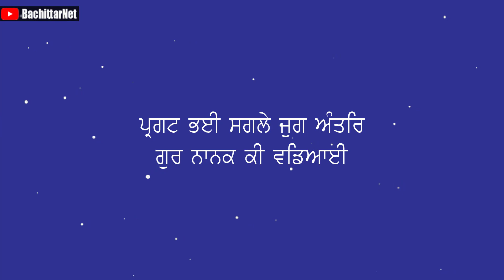ਰਾਜਾ ਭਰਥਰੀ ਦਾ ਅਨੋਖਾ ਵਿਆਹ - THE UNIQUE MARRIAGE OF KING BHARTHARI │BachittarNet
Processor        : AMD Ryzen 3 3200G
Graphics          : Vega 8 ( AMD integrated Graphics )
Ram                  : Corsair Vengeance LPX ( 8x2 ) 3000 Mhz
Motherboard   : MSI B450M PRO VDH PLUS
Cabinet            : ANT Esports 400TG
Power Supply  : Gigabyte PB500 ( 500W Bronze Plus )
SSD                   : WD Green 240 GB
Hard Disk         : WD Blue 1 TB

Monitor             : LG 22MP689VQ
Keyboard          : Zebronics Transformer
Mouse               : Zebronics Transformer
UPS                    : Luminous LB 600 Pro
Speaker             : INTEX